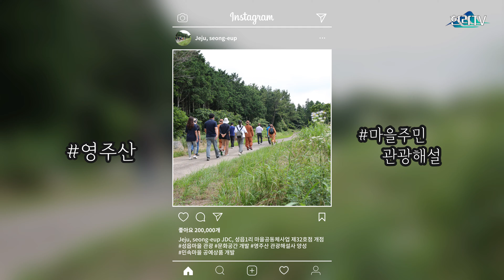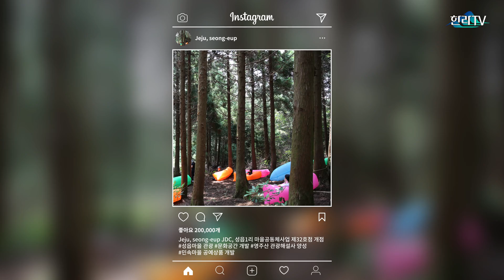[4k video] JDC, 사회공헌 마을공동체 사업 32호점 성읍1리에 문 열어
제주국제자유도시개발센터(이사장 문대림, JDC)가 추진중인 사회공헌 마을공동체사업 제32호점이 지난달 27일 제주 성읍에 문을 열었다

이번 사업을 통해 성읍1리 마을회는 ‘놀래!쉴래!’ 커뮤니티센터 공간을 활용 영주산 길라잡이(관광해설사) 교육과 다양한 민속제품을 제작할 수 있는 창작공예 교육을 수료했다.

JDC 마을공동체 사업은 2012년도부터 2020년까지 총 39개의 마을을 선정하고 지원함으로써 공동체 활성화와 일자리 창출 등 마을기업의 사회적 가치를 확산시키는 사업이다.